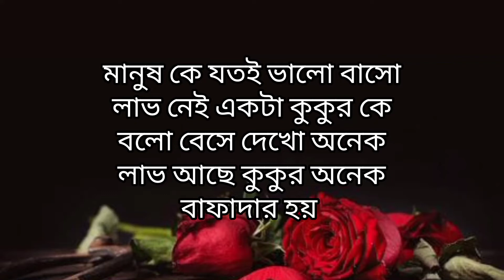bangla shayari। Bangla whats app stutas video। sad video shayari। বাংলা শয়ারি। Bangla sad Shayari